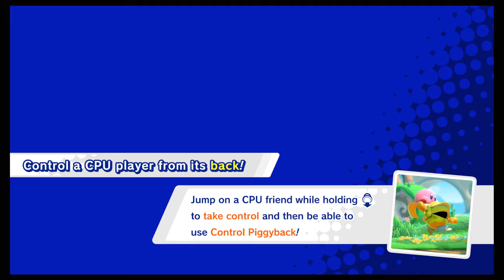Kirby Recognises Swords, But Struggles With Recognising Danger - Kirby Star Allies - Part 13